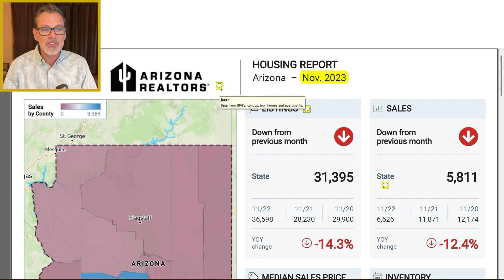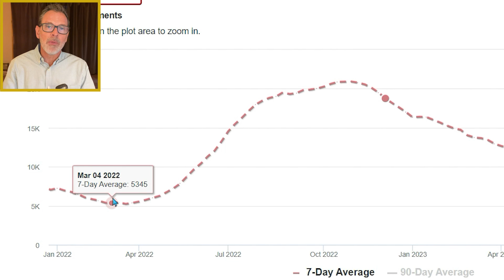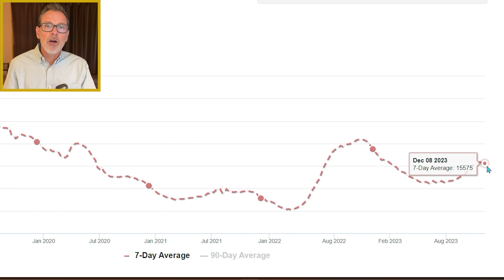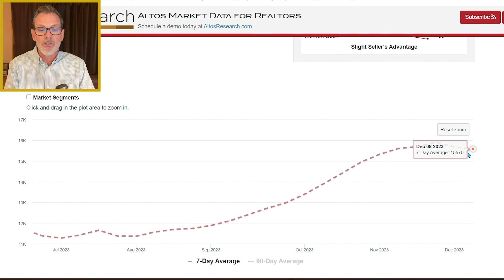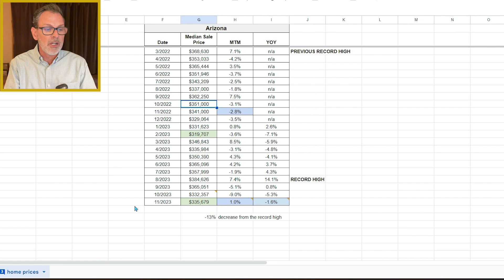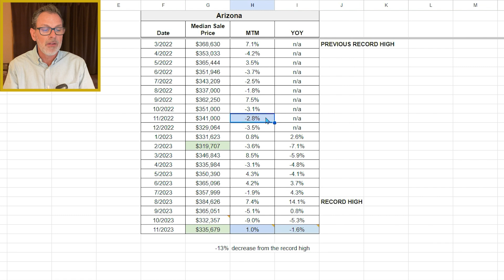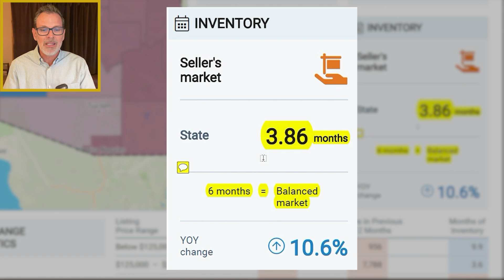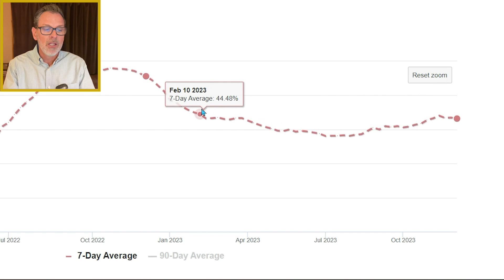Home Sales in Arizona are Nosediving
Arizona home sales are plummeting! For example, closed home sales in November 2023 fell by 52% from November 2022 and by 41% from November 2019 (pre-COVID).

Also, in late April 2023, the number of homes for sale in Arizona increased by nearly 80% compared to April 2022. However, that has changed drastically because now Arizona’s housing inventory is DOWN 17% year-over-year as of early-December 2023. Additionally, there’s approximately 23% fewer homes for sale in Arizona compared to the same time period in 2019. This is based on my analysis of data from Altos Research.

Additionally, as of early-December 2023 the share of price reductions is above the nation’s average (43% in Arizona versus 38% nationwide). This is based on data from Altos Research.

In today’s Arizona real estate market update, I share trends regarding Arizona home prices, housing inventory, home sales, price reductions and more per Altos Research as well as the Arizona Realtors (links below).